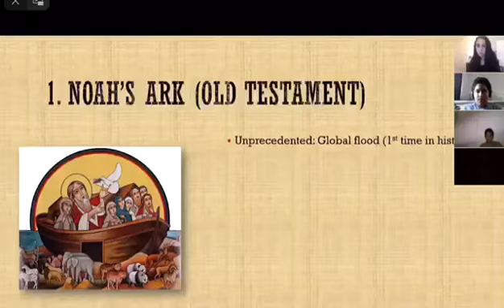The Ark Trailer – Junior High Sunday School